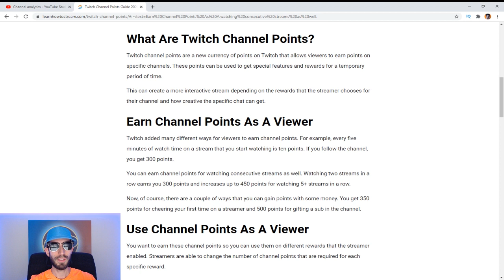How To Get Channel Points | Twitch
My Editing Software:
- Adobe Photoshop Elements 2023 & Premiere Elements 2023

My Gaming Chair:
- Secretlab Titan Evo 2022

My Computer Hardware:
- AMD Ryzen 9 5900X 12-core, 24-Thread Processor
- GeForce RTX 3070
- MSI B450m Bazooka MAX Wifi
- Corsair iCUE H100i RGB Pro XT
- LG 74Hz Monitor
- Model O Glorious Gaming Mouse
- Corsair K55 RGB PR XT Keyboard
- Shure MV7 Podcast Mic
- C922 Pro Stream Webcam
- SteelSeries Arctis 3 Headphones
- UA Volt 1 USB Audio Interface for recording
- MSI MPG A850GF Gaming Power Supply